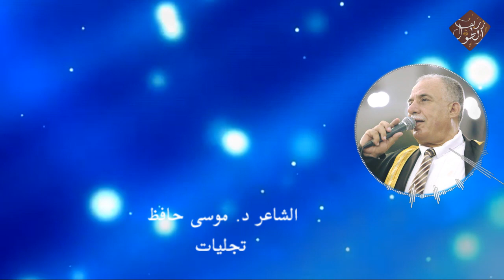الشاعر د موسى حافظ تجليات